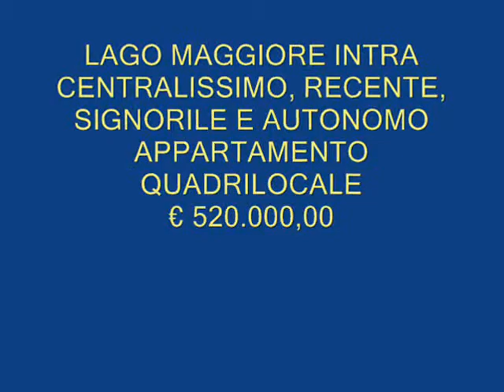Intra centralissimo, recente, signorile e autonomo appartamento quadrilocale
Lago Maggiore Intra centralissimo, recente, signorile autonomo APPARTAMENTO di ingresso, cucina, salone, tre camere letto, tripli servizi/lavanderia, terrazzo. Cantina, doppio box. Curate rifiniture interne, luminoso e panoramico. Serrameti e porte in legno con doppi vetri. Pavimenti in legno in soggiorno e nelle camere. Bagni e cucina pavimenti in monocottura e rivestimenti in ceramica.
Intra Zentral Lago Maggiore, unabhängige Wohnung neu stattlichen Eingang, Küche, Wohnzimmer, drei Schlafzimmer, drei Badezimmer / Waschraum, Terrasse. Keller, Doppelgarage. Gönnen Innenverkleidung, und luftig. Serrameti und Türen aus Holz mit Doppelverglasung. Holzböden im Wohnzimmer und Schlafzimmer. Badezimmer und Küche Bodenfliesen und Wandfliesen.
Intra Central Lake Maggiore, newly independent APARTMENT stately entrance, kitchen, lounge, three bedrooms, three bathrooms / laundry room, terrace. Cellar, double garage. Treat interior trim, and airy. Serrameti and wooden doors with double glazing. Wood floors in the living room and bedrooms. Bathrooms and kitchen floor tiles and wall tiles.
Intra centrale du Lac Majeur, entrée de l'appartement nouvellement indépendant majestueux, cuisine, salon, trois chambres, trois salles de bains / buanderie, terrasse. Cave, garage double. Traitez les garnitures intérieures, et bien aéré. Serrameti et portes en bois avec double vitrage. Les planchers en bois dans la salle de séjour et les chambres. Salles de bains et carreaux de la cuisine et carreaux muraux.